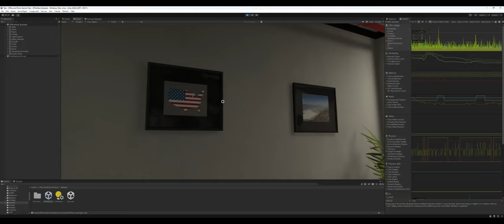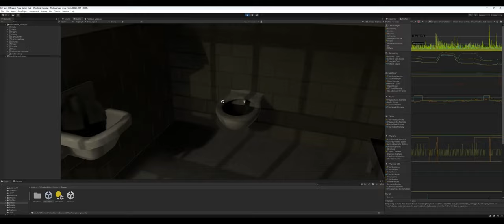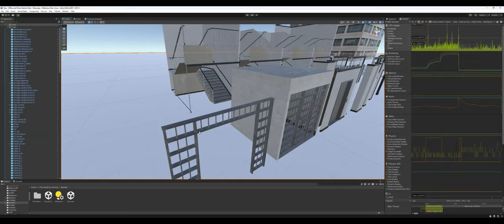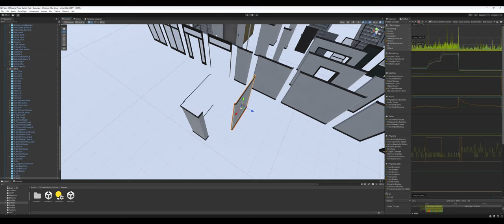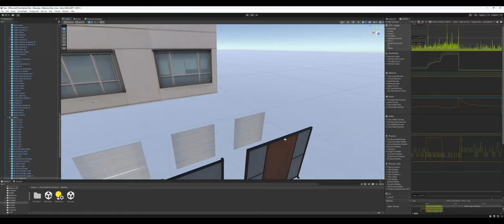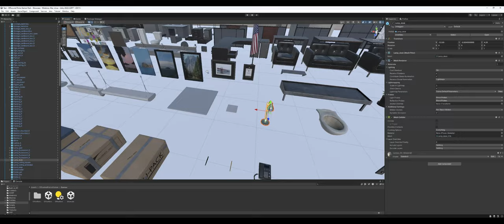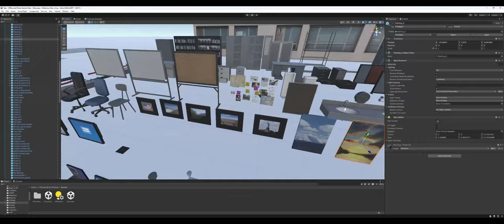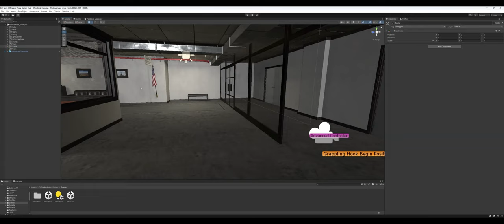Unity Asset Review - Office and Police Station Pack